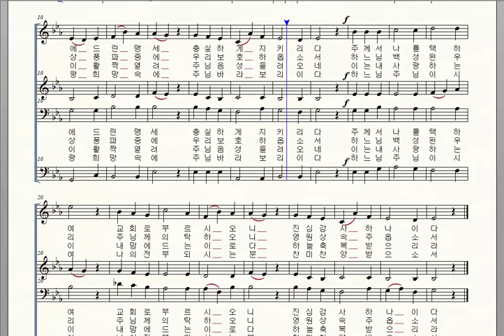가톨릭성가 1 나는 믿나이다 Albert G Stein 소프라노